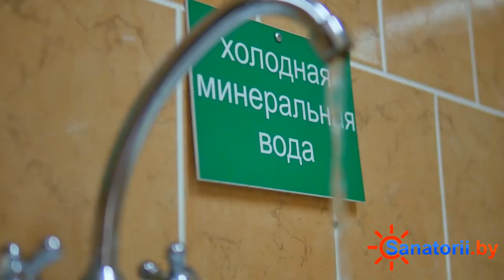Санаторий Поречье - презентационный ролик, Санатории Беларуси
🌳 Санаторий «Поречье» расположен на берегу прекраснейшего озера Молочное в д. Поречье Гродненского район, вблизи границы с Литвой и всего в 30 км от города Гродно, который по количеству сохранившихся памятников архитектуры не имеет себе равных в республике.

💕 Санаторий является ведущим лечебным учреждением в Гродненской области по лечению заболеваний желудочно-кишечного тракта. Также специализируется на лечении заболеваний опорно-двигательного аппарата, нервной системы и болезней обмена веществ.

💧   Самым ценным фактором в лечении является минеральная вода друскининкайского типа, которая применяется как для лечебного питья, так и для бальнеолечения. В лечении также используются сапропелевые грязи озера Дикое Дятловского района Гродненской области.

👌   В здравнице предлагается широкий спектр физиотерапевтических процедур, работают кабинеты иглорефлексотерапии, психологической разгрузки, стоматологический и косметический.